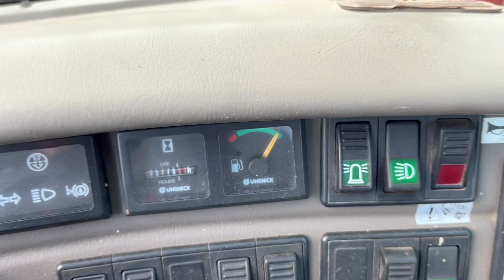Manitou 1740SL teleskop / telehandler for sale on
Manitou 1740SL telehandler.
Year 2004.
Hours 5760.
Lifting height 16.65m.
Perkins engine diesel 74.4kW.
Net weight 11,300kg.
Extra hydraulics up front to 3rd function.
Tire fitment: 440/80-24.
4 wheel steering / crab steering.
Manual 4 gears.
Sold with pallet forks.
The machine has been started and run with - functional.